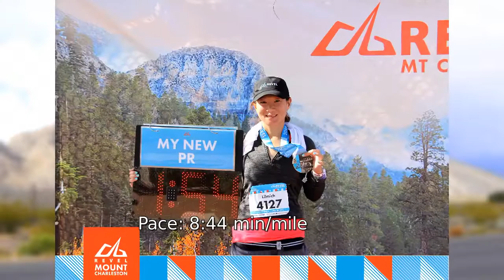2018 REVEL Mt Charleston Half Marathon: Michele Lee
Michele Lee in the 2018 REVEL Mt Charleston Half Marathon.